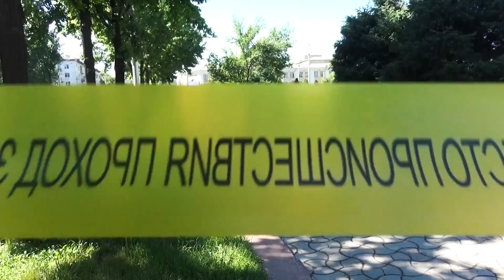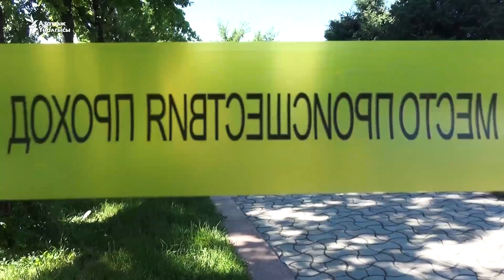Колго жасалган жардыргычтын муляжы жок кылынды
"102" номуруна Токтогул Сатылганов атындагы Улуттук филармониянын жанында шектүү нерсе жатканы тууралуу телефондук билдирүү түшкөн. Милициянын жана атайын кызматтын өкүлдөрү окуя болгон жерди курчоого алган. Ал жерде шектүү куту табылып, УКМКнын саперлору аны жок кылды.